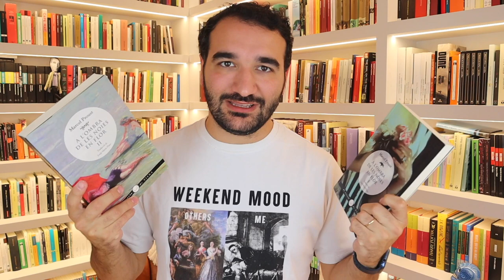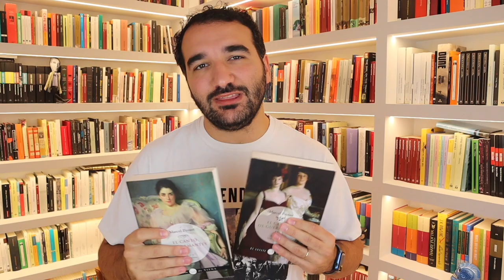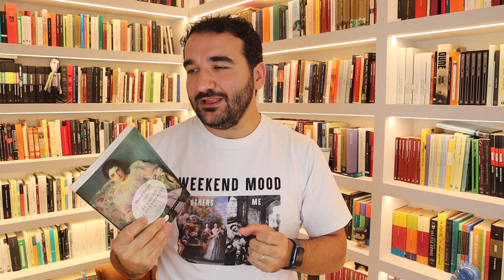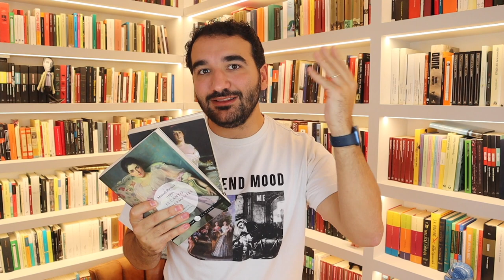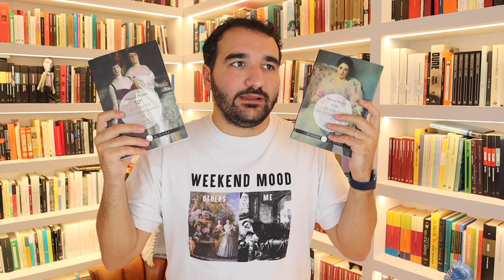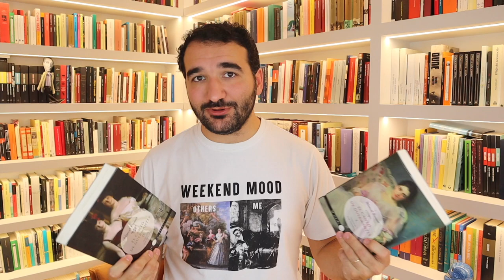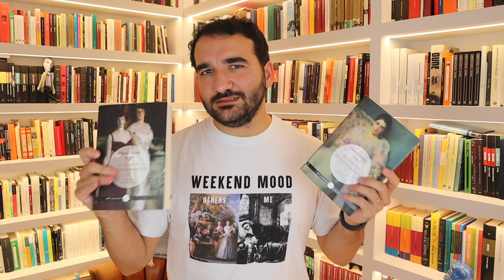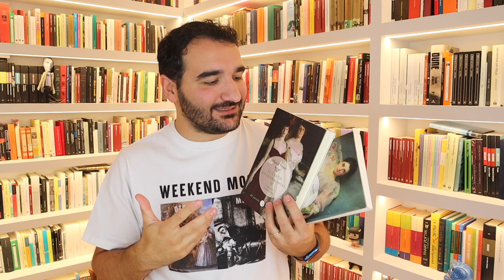La parte de Guermantes, de Marcel Proust | RESEÑA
La Pegatina - Que t'agradi veure'm